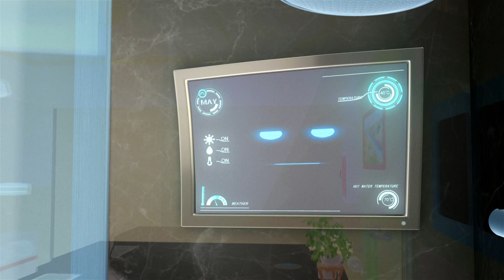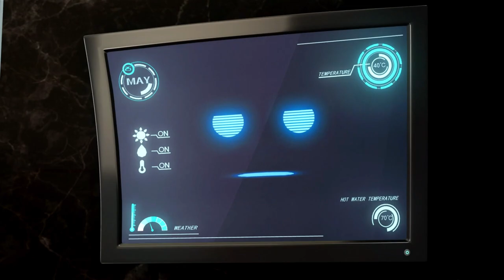卫浴也疯狂 第02集《无言的马大嘴》